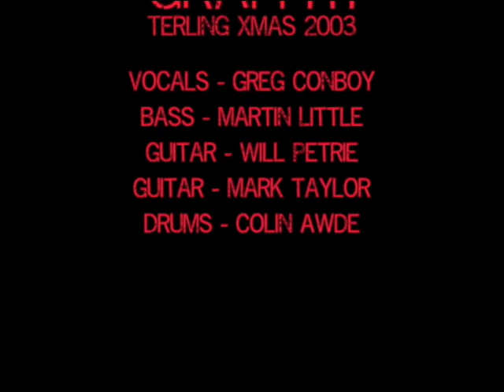Graffiti @ Terling Xmas 2003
Vocals - Greg Conboy
Bass - Martin Little
Guitar - Will Petrie
Guitar - Mark Taylor
Drums - Colin Awde

The remains of what was salvaged from the Minidv tape of Terling Xmas 2003 Graffiti sets.

00:00 - Local boy from the Photograph
03:19 - Bad case of Loving you
06:27 - Soulman
09:38 - Are you gonna go my way